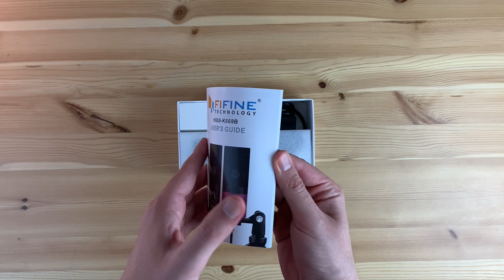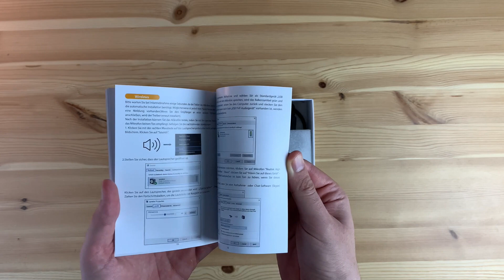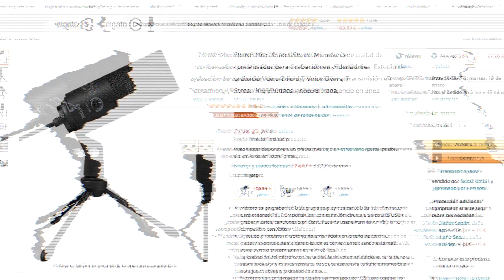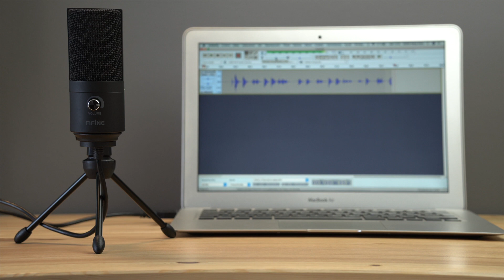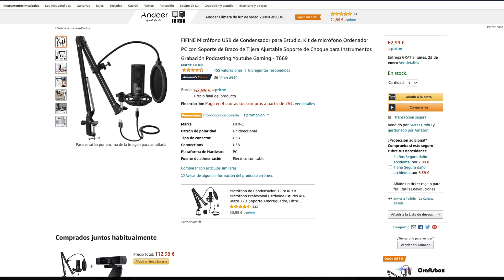Micrófono económico de 30€ | FIFINE K669B ⚠️ ¿Es bueno? | Muestras de audio en bruto y editadas.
Necesitas que te oigan más y mejor, ¿verdad?. Pues aquí tienes el Fifine k669B, ¿El mejor micrófono relación calidad/precio?.

Si necesitas un micrófono que sea barato, no te puedes perder este vídeo. Porque este micrófono te ofrece una calidad espectacular a un precio irrisorio.

¿Te lo vas a perder?, mira que sólo tienes q ver este vídeo y descubrir si este es el mejor micrófono usb barato que se adapta a tus necesidades.

Yo NO me lo perdería.

Producto Mencionado:
🎙️ Fifine k669B | Filtro AntiPop
🎙️ Fifine T669 "versión kit"

Índice:
00:00​​.- Tráiler
00:18​​.- Intro
01:40​​.- 1.UNBOXING
02:38​​.- 2.DISEÑO
04:57​​.- 3.FUNCIONALIDAD
08:56​​.- 4.FANTASMAS
10:15​​.- 5.CONCLUSIÓN

Equipo que uso para hacer videos:
Sony α6400
Sigma 56mm 1.4
Micrófono Neewer
Cable Alargador

Los enlaces que adjunto en mis descripciones son de afiliados, lo que significa que si haces clic en ellos y haces cualquier compra, tendrás la mejor oferta (no pagarás ni un céntimo de más) y estarás ayudando al canal directamente. Así que ¡Cómpralo todo! 🤣